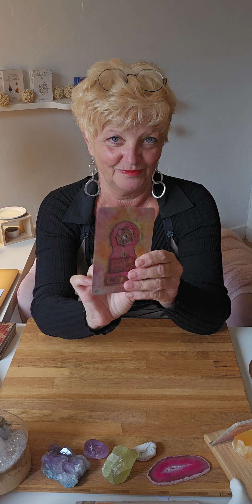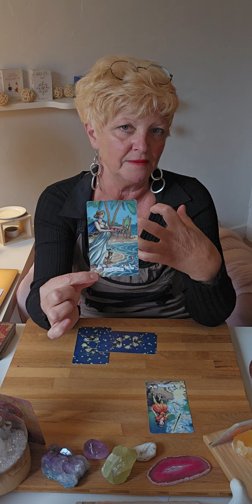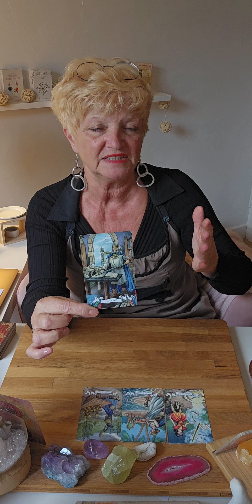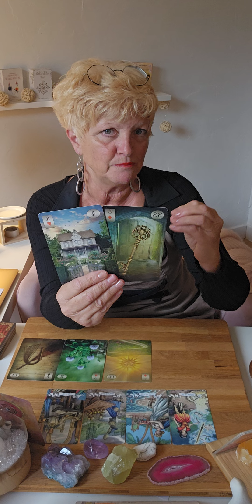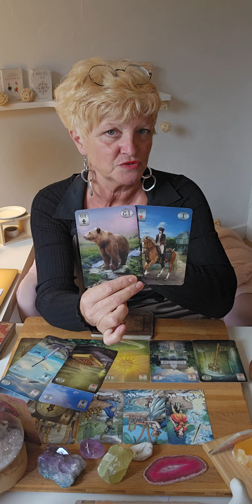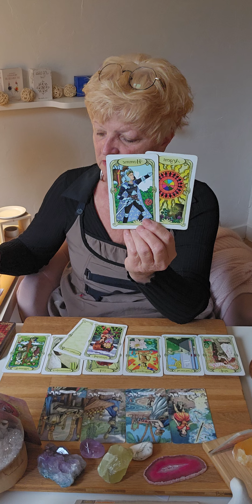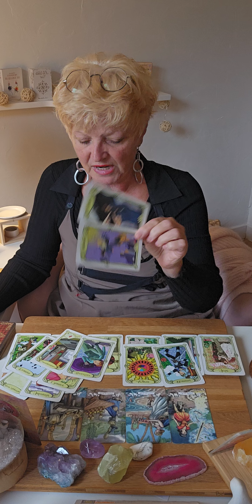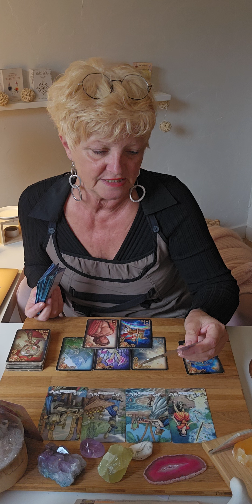VERSEAU ♒️ OCTOBRE 2024.. un vent de renouveau vous réussis 😉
Voici les guidances générales du mois d'Octobre  2024.. 🔮

Je propose 3 types de consultations :

    -  Générale
    - Domaine : pro; sentimentale; financier; santé ; etc
    - Question

Chaleureusement 🙏

filly